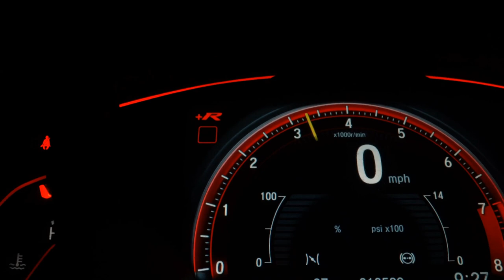CHEVROLET ONIX - 2018 - Itupeva/SP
Veículo: CHEVROLET / ONIX 1.4 MPFI LTZ 8V
Ano: 2018/2018
Combustível: FLEX
Portas: 4 PORTAS
Câmbio: Manual
Cor: PRATA
KM: 48.797